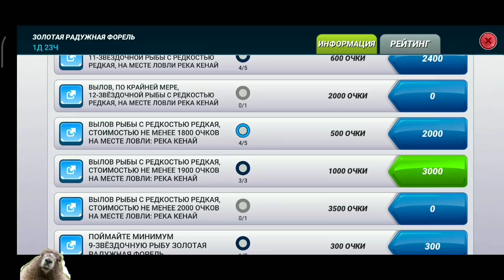Второй день события ЗОЛОТАЯ РАДУЖНАЯ ФОРЕЛЬ / Игровой процесс / Fishing Clash: Реальная рыбалка